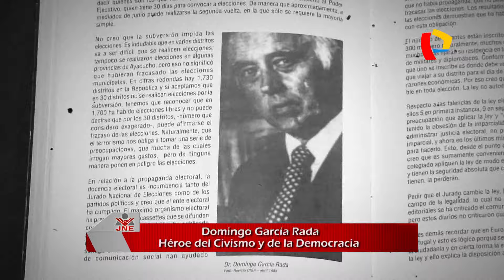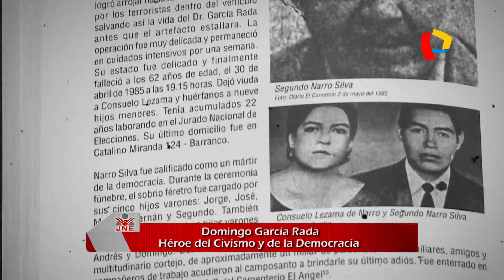Domingo García Rada Héroe del Civismo y la Democracia